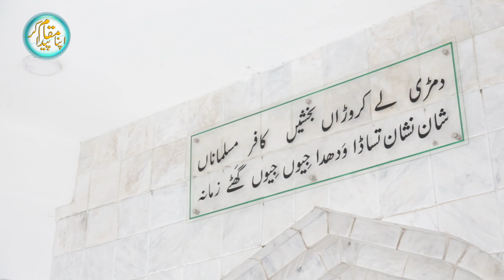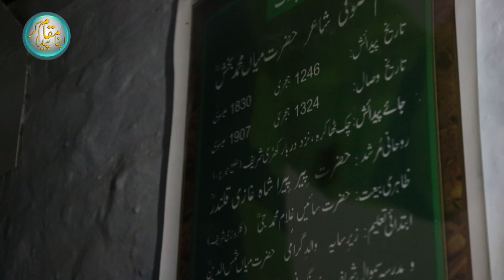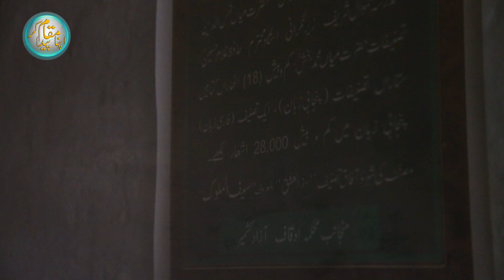DARBAR KHARI SHAREEF | Mian Muhammad Bakhsh RA Punjabi kalam Saif UL Malook | Documentary 2021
A Visit To Khari Shareef,Mirpur,Azad Kashmi,Darbar of Mian Muhammad Bakash (R.A),Where We Gathered Historical & Spiritual Perspective of This Great Holy Place.